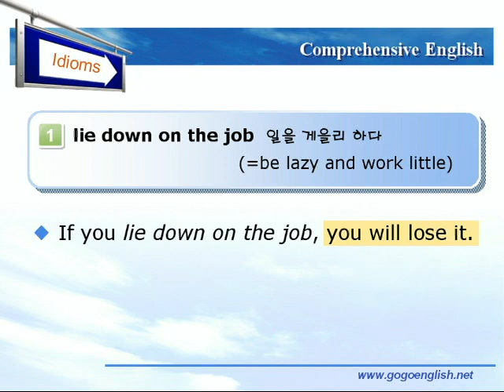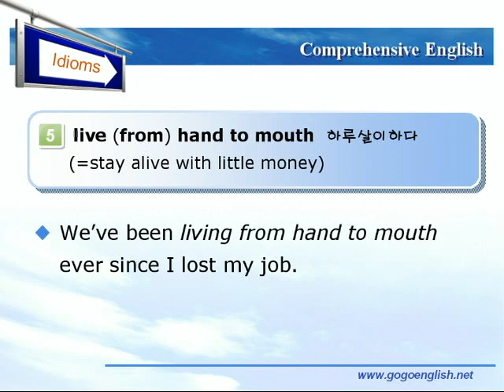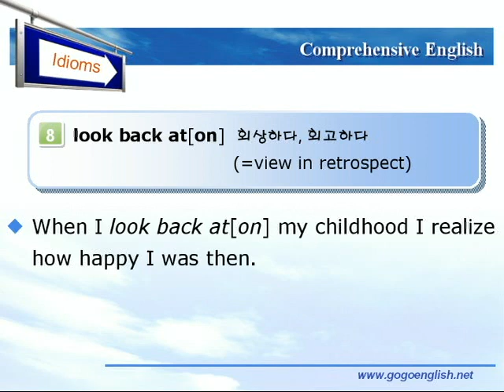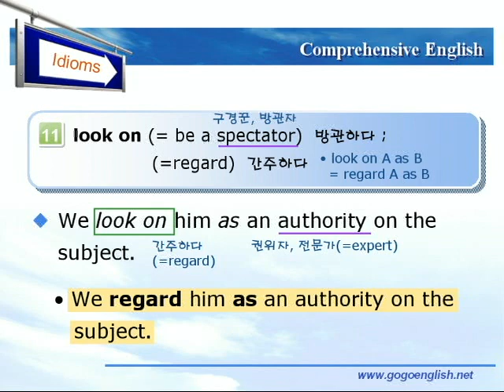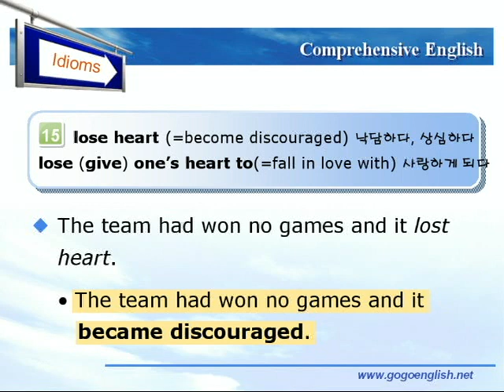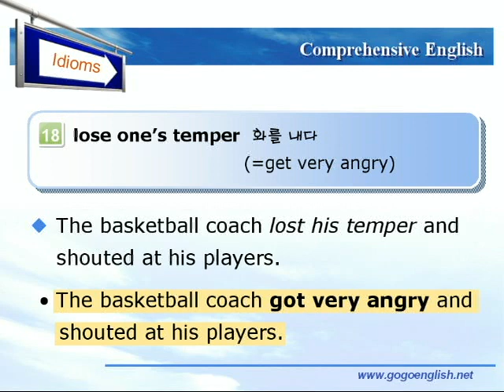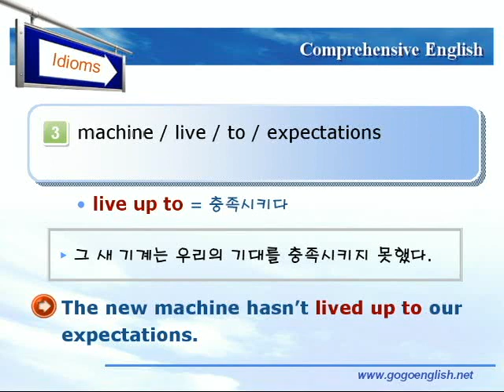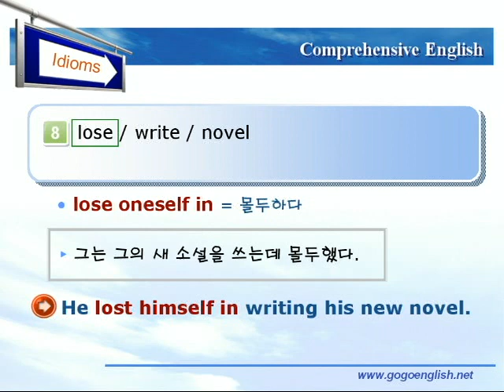종합영어 13장 5숙어